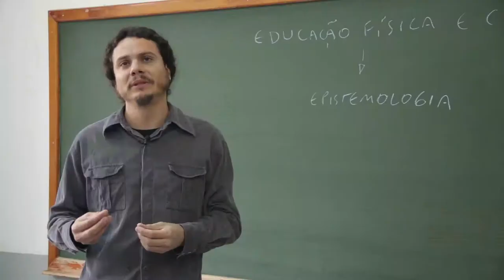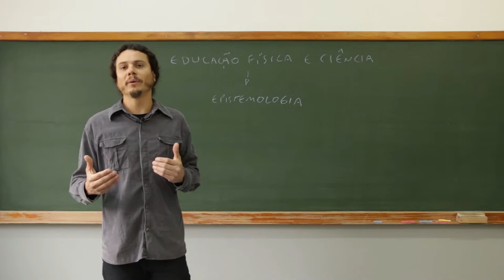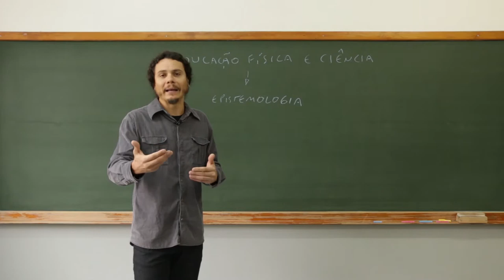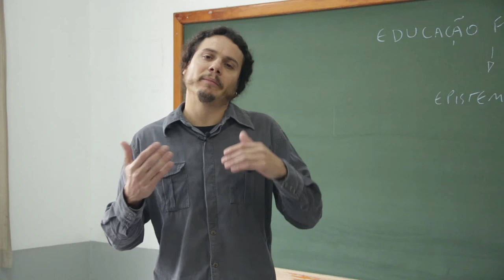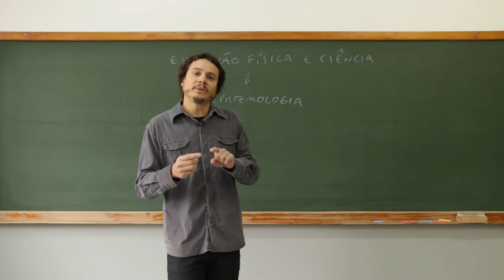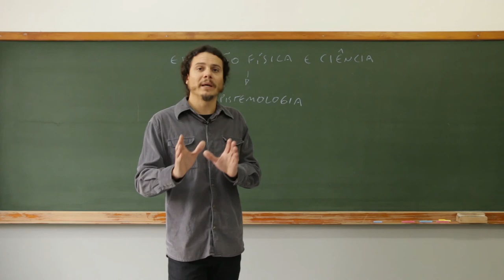[EFI] Discussão epistemológica na educação física brasileira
Tema Discussão epistemológica na educação física brasileira na disciplina Epistemologia e Produção do Conhecimento com o professor Emerson Luis Velozo para o curso EaD de Educação Física da Universidade Estadual do Centro-Oeste do Paraná.